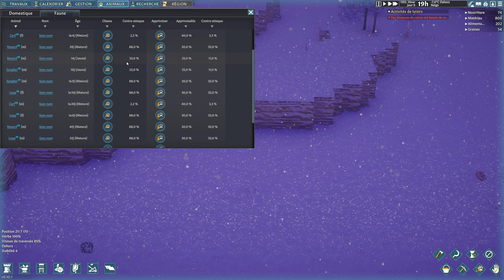GOING MEDIEVAL 2022 FR | Un hiver interminable 🥶 #2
Going Medieval 2022 | Let's Play FR
L'hiver est interminable, Milla et Bog vont devoir lutter pour leur survie, et feront face à leur 1er raid de bandits !

Je suis bien sur preneur de critiques sur la vidéo. D'ailleurs si celle ci vous a plus, faites le moi savoir : 👍 POUCE BLEU 👍

🟣 Ne joue pas seul ! Discord de la chaîne